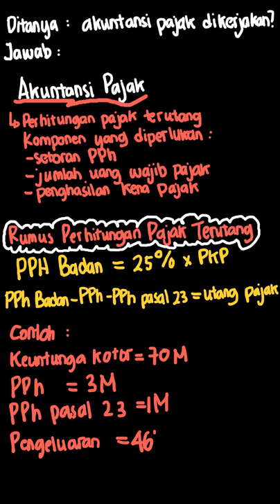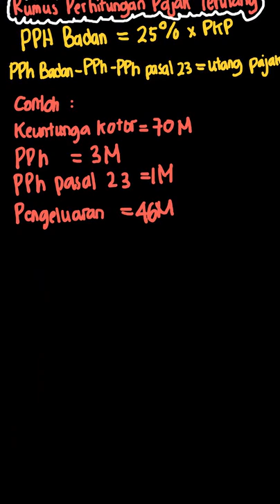Bagaimana akuntansi pajak dikerjakan? | Ekonomi Kelompo | Kelas 12 | 1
✅ Dalam video ini kita akan membahas: Bagaimana akuntansi pajak dikerjakan?
Tema:
Kelas: 12
Mata Pelajaran: Ekonomi
Bab: 1
Buku: Ekonomi Kelompok Peminatan Ilmu Pengetahuan Sosial untuk SMA/MA kelas XII

👉 Buku yang telah tersedia:
{PLAYLIST_LINK}
Di mana kamu dapat menemukan kami?